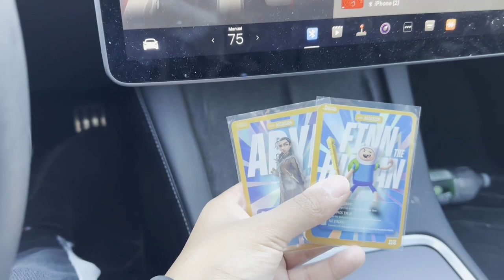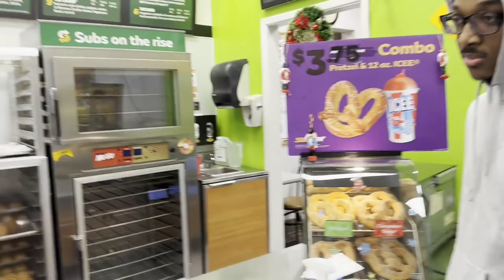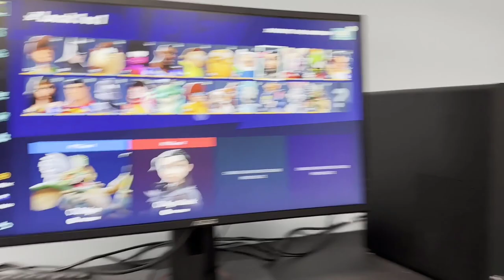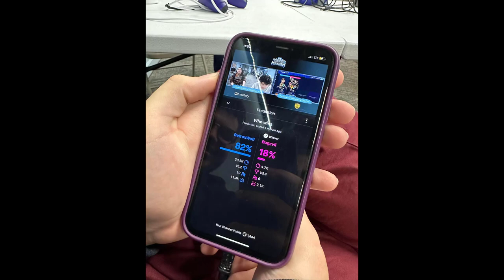NEW YORK Invades CT Mayhem Multiversus Lan | Vlog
Hopefully yall enjoy this. I love doing vlogs & i want to get better at them for yall.